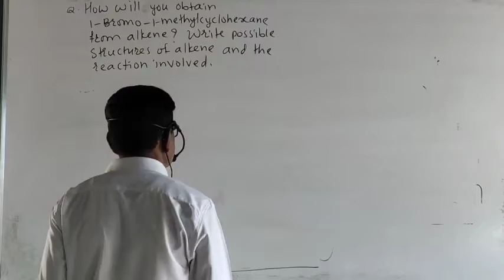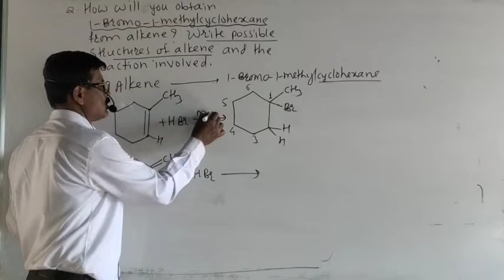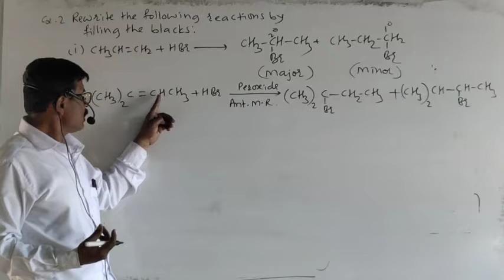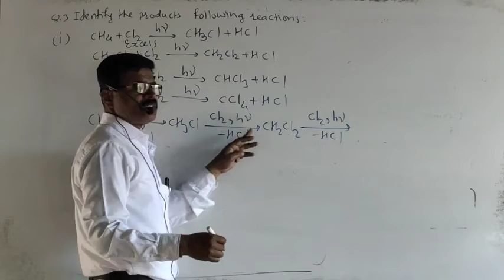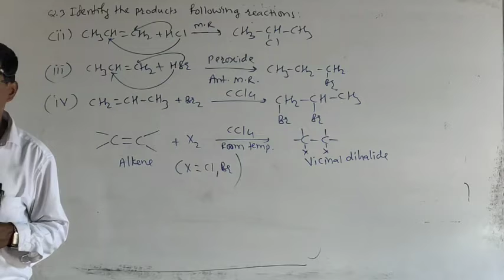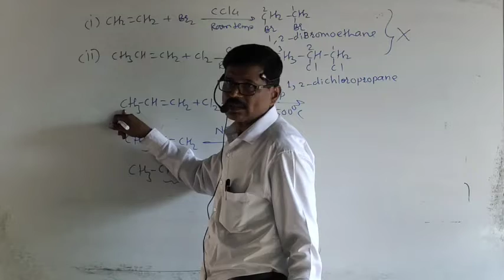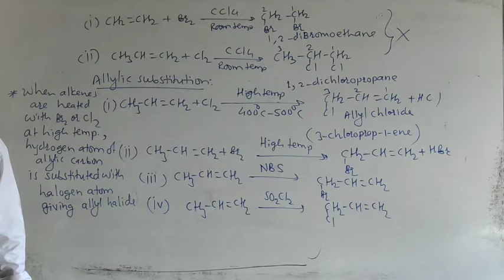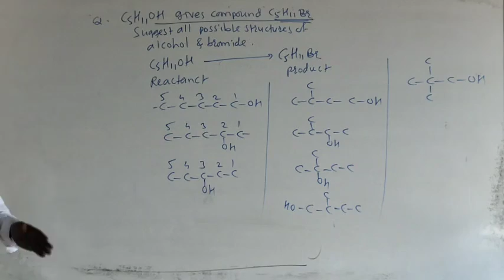Addition of Halo acids to Alkenes ( Questions and answers) class 12 chemistry